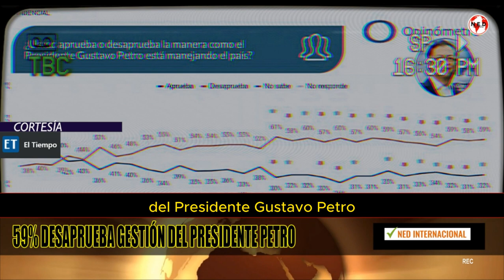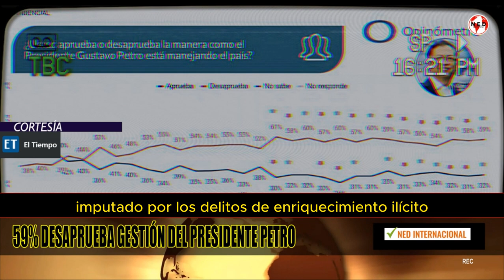📉 TRAS UN AÑO EN EL CARGO SIGUE DESAPROBACIÓN DE GESTIÓN DEL PRESIDENTE PETRO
Según la encuesta Opinómetro Colombia, realizada por la empresa Datexco, la desaprobación de la gestión del presidente Gustavo Petro subió a 59%. En la anterior medición, que se realizó del 26 al 28 de julio, el porcentaje estaba en 58.
Fuente EL TIEMPO